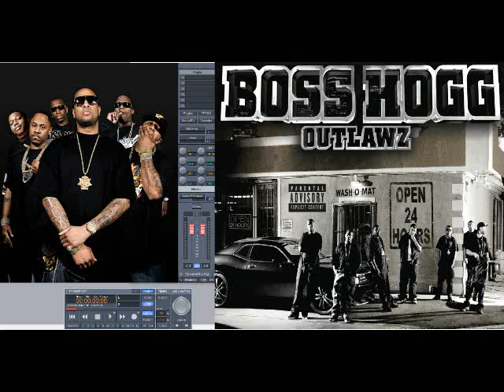Slim Thug & Boss Hogg Outlawz – Helping Hand (Slowed Down)